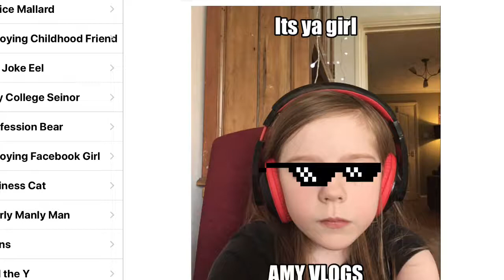FORTNITE DANCE CHALLENGE!!!!!!!!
I dare my friends Felicity Whiting and William Whiting to do this check out there channels